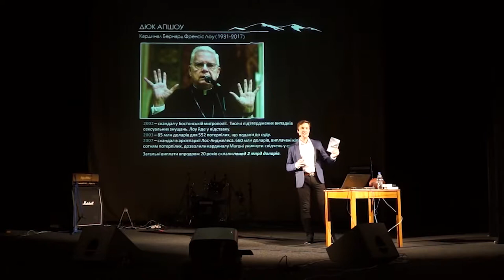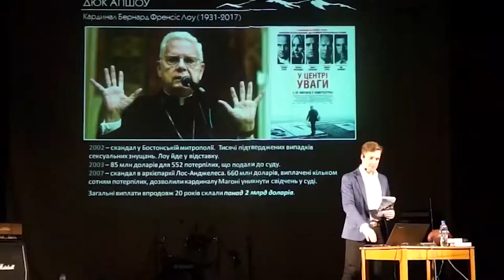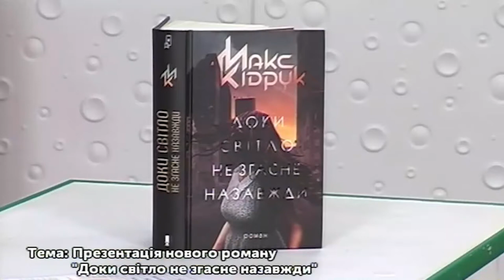Гості у студії - Макс Кідрук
Макс Кідрук — український письменник, мандрівник і популяризатор науки. Автор книжок «Не озирайся і мовчи», «Жорстоке небо», «Твердиня», збірки оповідань «Заради майбутнього» та фантастичної дилогії «Бот». Два з трьох його останніх романів — «Зазирни у мої сни» і «Де немає Бога» — входили до короткого списку премії «Книга року ВВС».
Нова книга Макса  Кідрука «Доки світло не згасне назавжди»  є інтерактивною, вона має доповнену реальність. Через спеціальний мобільний додаток читач може поспілкуватися з персонажами книги, запитати про те, що цікавить або турбує.